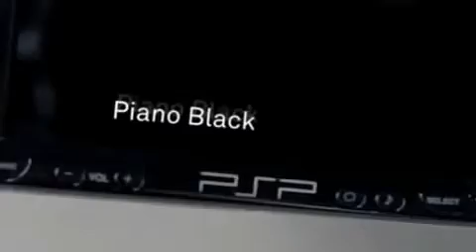PSP Slim & Lite - Promo (2007)